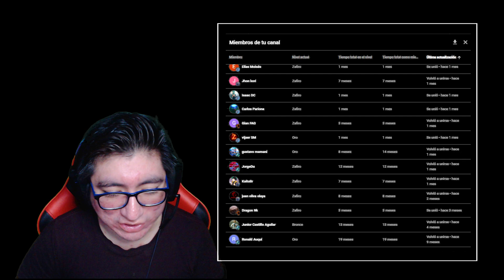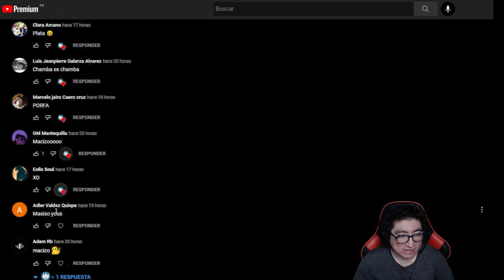CONSUMO 50 MIL DE CASH【Loba Tomita Yasuko Puñetera】DELICIOSO zSUPERMAN By:GianFG - WOLFTEAM 2022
◥◣☯◥◣HOLA A TODA MI GENTE DE YOUTUBE EN ESTA OPORTUNIDAD les traigo CONSUMO 50 MIL DE CASH【Loba Tomita Yasuko Puñetera】DELICIOSO zSUPERMAN By:GianFG - WOLFTEAM LATINO 2022

Lα cσpiα dε εstε vidεσ,
sεяα dεnunciαdα.
➤ADVERTENCIA:
TAGS NO LE HAGAS CASO:

"CONSUMO 50 MIL DE CASH【Loba Tomita Yasuko Puñetera】DELICIOSO zSUPERMAN By:GianFG - WOLFTEAM LATINO 2022"